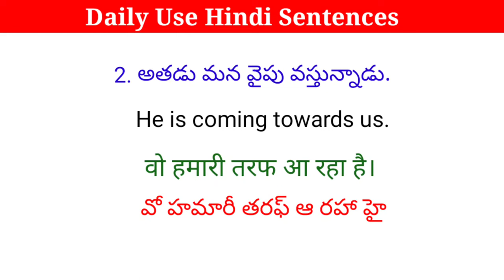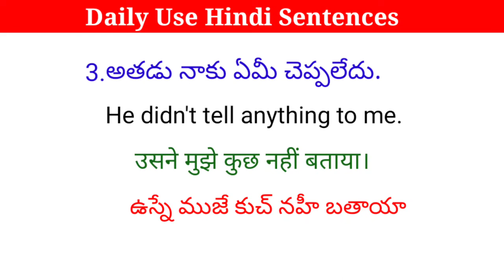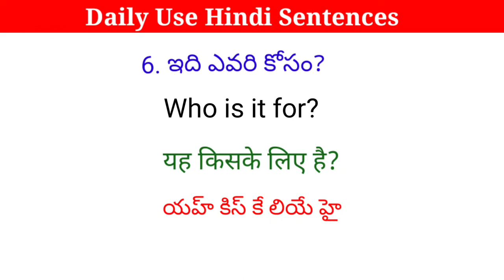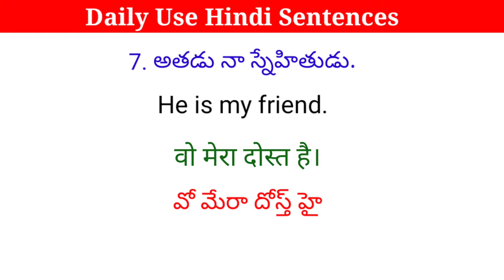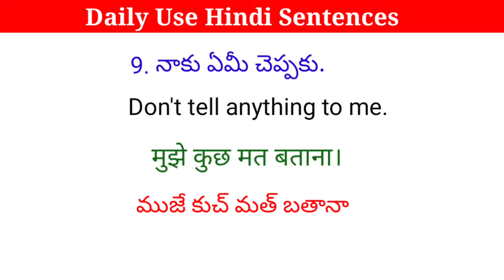Daily Use Hindi Sentences| తెలుగు ద్వారా హిందీ నేర్చుకోండి